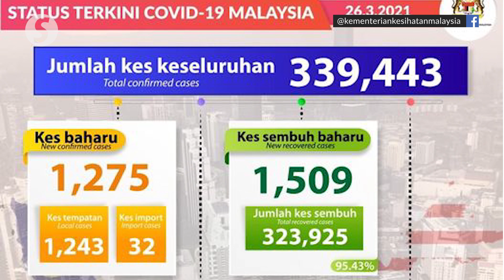Covid-19: 1,275 new cases, one death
The Health Ministry said Malaysia recorded 1,275 more Covid-19 cases on Friday, bringing the cumulative total to 339,443.

In the same 24-hour period, there was one death, from Selangor, bringing the death toll to 1,249.